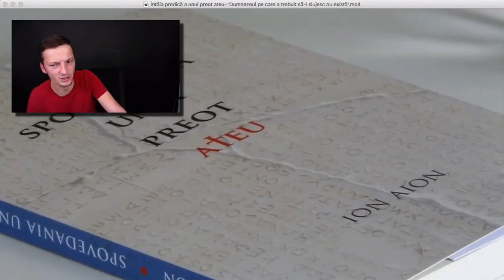Apologia Ep.011 [analiza] - despre "întâia predică a unui preot ateu"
În acest episod nu aduc argumente infailibile pentru a susține existența lui Dumnezeu dar vă invit să analizați critic argumentele pe care acest fost preot le aduce împotriva creștinismului și a Scripturii.